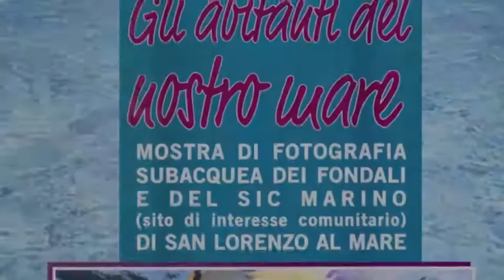Gli abitanti del nostro mare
Mostra di fotografia subacquea dei fondali e del sic marino (sito di interesse comunitario di San Lorenzo al Mare
dal 26 Aprile  al 2 Maggio 2010
Teatro dell'Albero
Via Vignasse n. 1 San Lorenzo al Mare  (Imperia)
Ingresso Libero
Dalle ore 10 alle 12 e dalle ore 16 alle 18
Organizzata dal Comune di San Lorenzo al Mare
Curatori. Alessandro Duci Biologo Marino
             Gianmichele Faletto Istruttore  sub
In collaborazione con
Centro Educazione Ambientale Comune di Imperia